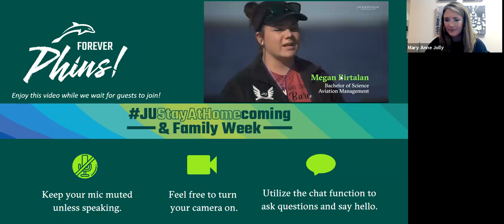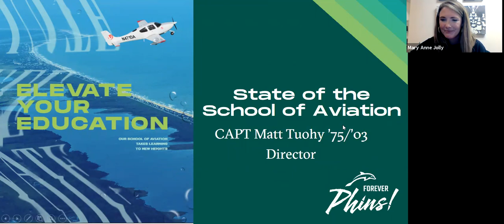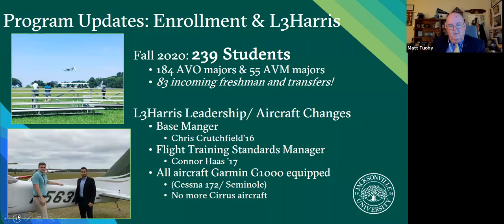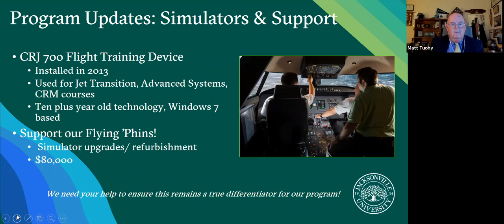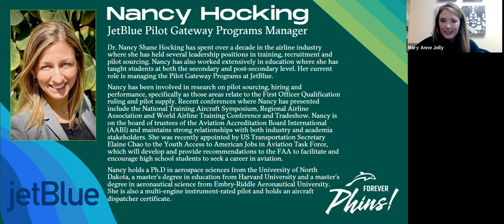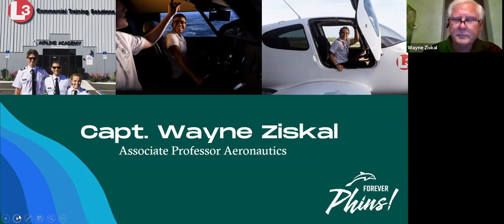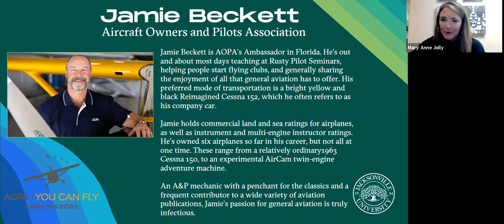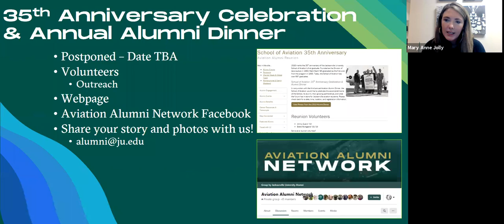School of Aviation Alumni & Friends Gathering